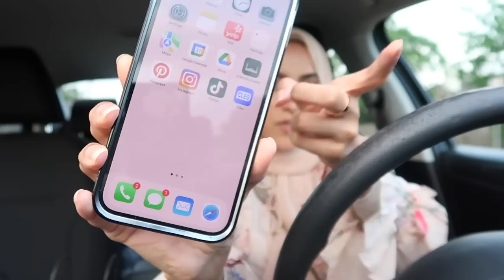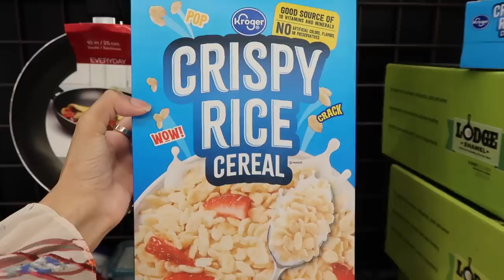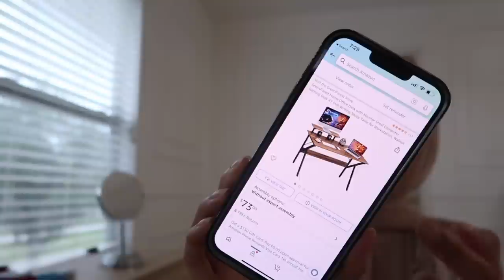✨FIRST EID VLOG! Eid Shopping Haul, Eid gifts for the Family, Baking Eid Treats & Eid Preparation!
My first Eid vlog is here!!! Join me to do some Eid Shopping (haul later), Buy Eid gifts for the family, try on Eid dresses and eid outfits, bake eid treats with me, and basically just do a whole bunch of eid preparations!

✨Caudalie serum
Nuface device

My Skincare
My Room Decor
My Everyay Hijab use code JASERAH or JASERAH20

Follow Me on other apps!